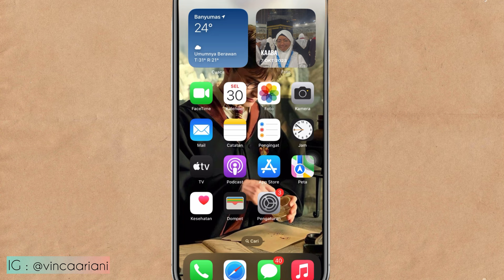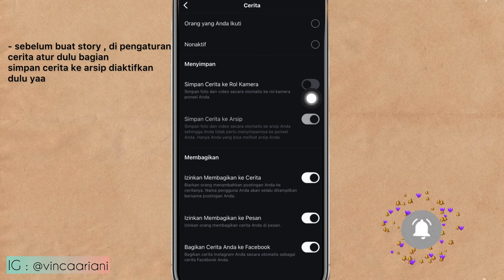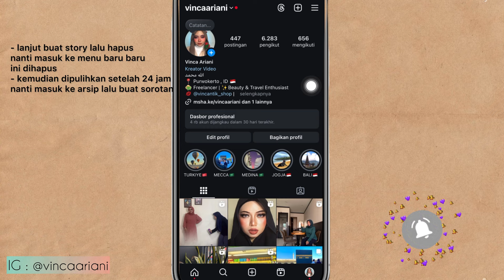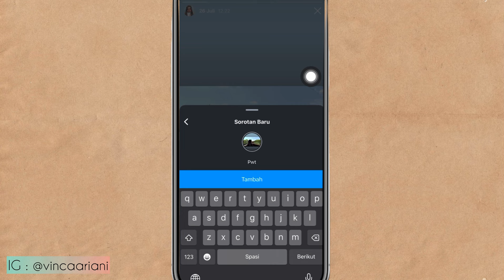CARA BUAT SOROTAN INSTAGRAM TANPA POSTING STORY DAHULU TUTORIAL | UPDATE TERBARU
- [x] video spesial kali ini aku mau share ke kalian cara membuat sorotan instagram tanpa posting story terlebih dahulu , penjelasan lengkap gampang bgt buat pemula, jangan diskip yaa biar jelas 😄

Selamat Mencoba 😊

Happy Tummy 😊

Wassalamu’alaikum